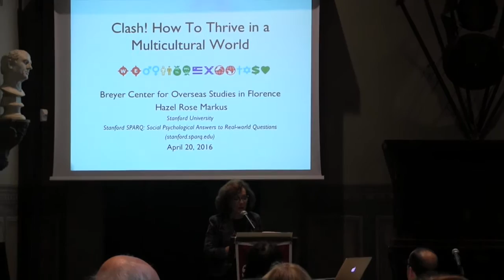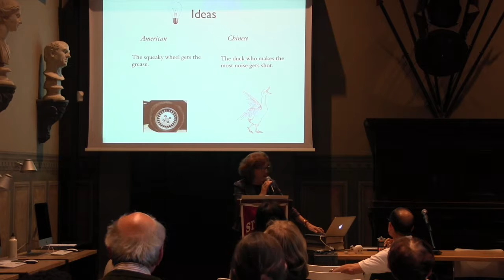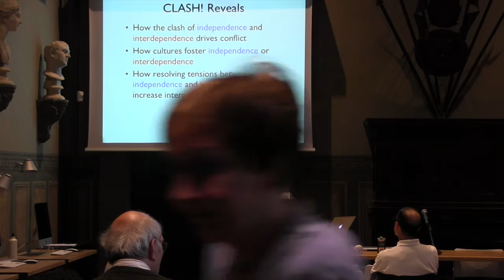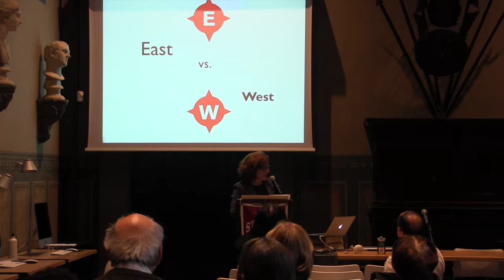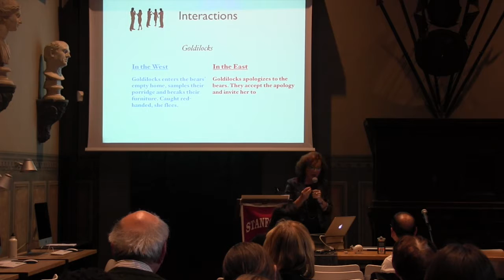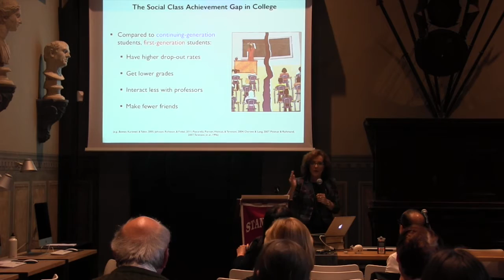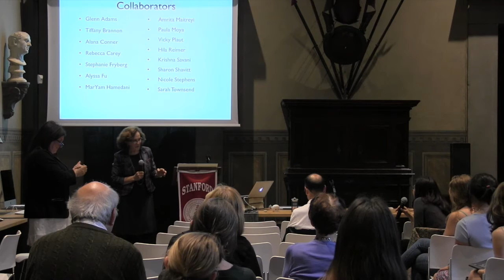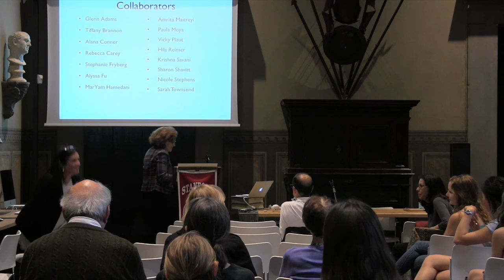"Clash! How to Thrive in the Multicultural World" - Professor Hazel R. Markus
"Clash! How to Thrive in the Multicultural World"

Professor Hazel R. Markus
Palazzo Capponi, Wednesday, April, 20th, 2016